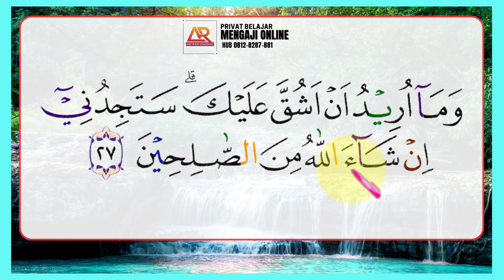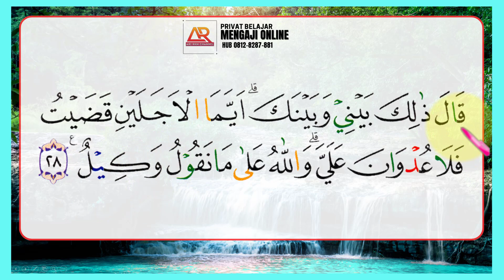PART.4. DIBACA TERBATA-BATA - METODE PUTUS SAMBUNG- SURAN AL-QOSHOS AYAT 21-27